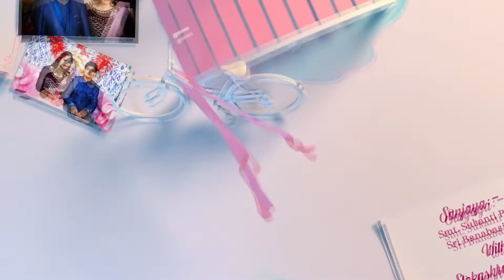🔺Sanjaya & Slokashree🔺Wedding Invitation🔺Picture Square Foto Studio🔺2021🔺